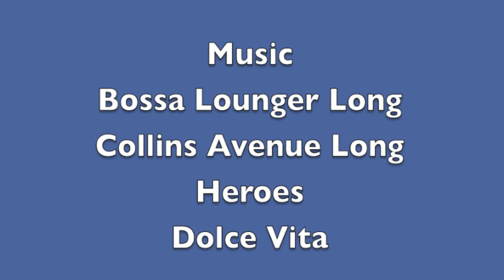Simontive 7 Episode 23: A Fan Appears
A fan randomly appeared, and Simon responded. What happens to the fan, and is the fan a friend or foe?